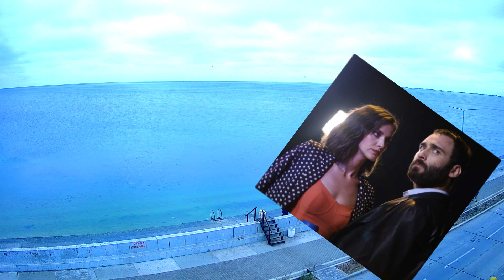БЕДА НА ГОЛОВУ 5 серия на русском языке. Новый турецкий сериал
Анонс к новому турецкому сериалу "БЕДА НА МОЮ ГОЛОВУ" 5 серия русская озвучка Bas Belasi. Ознакомьтесь с событиями которые будут происходить в предстоящем сериале.